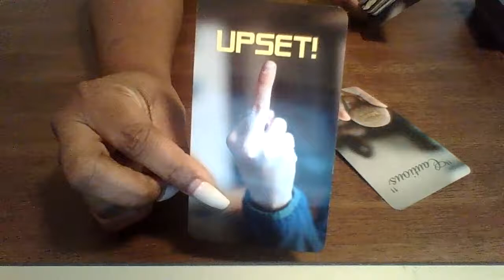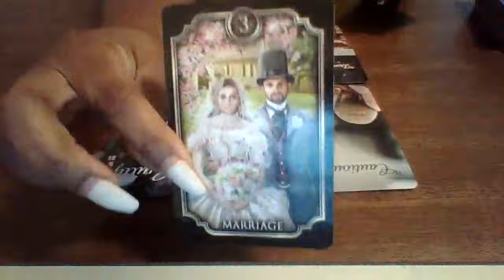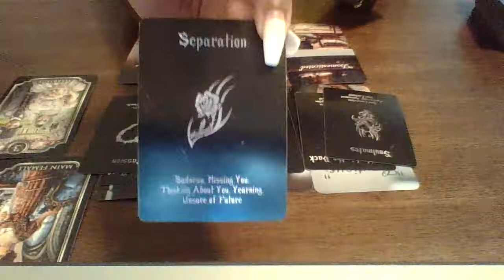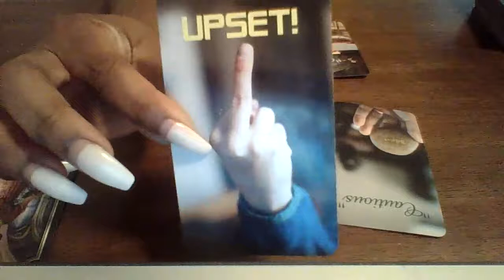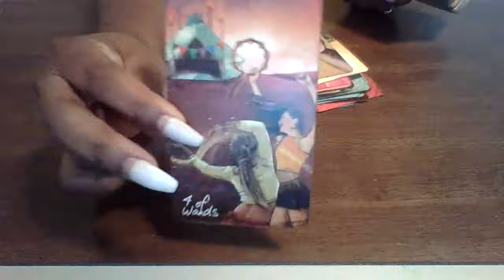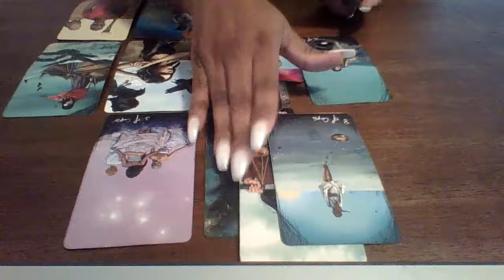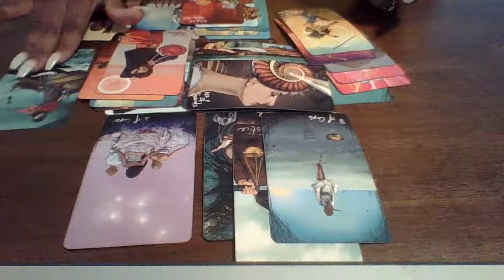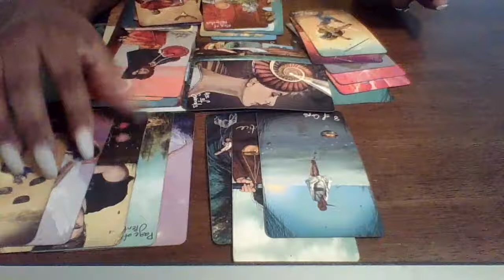You Were Right All Along! Somebody Family Is Messy..Making Fake Pages To Spy On You & Commenting